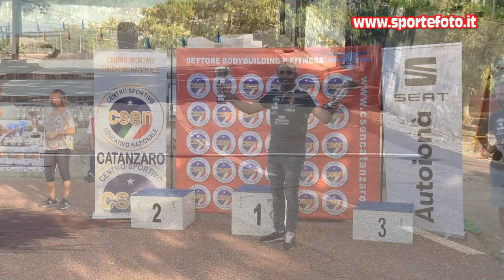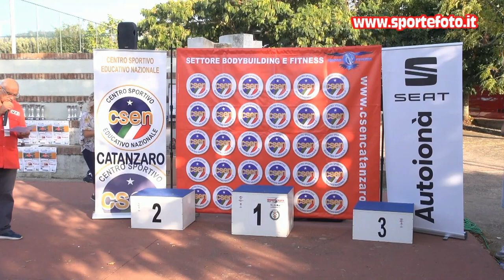Roberto Telesca - 6` Slalom Curinghese 2021